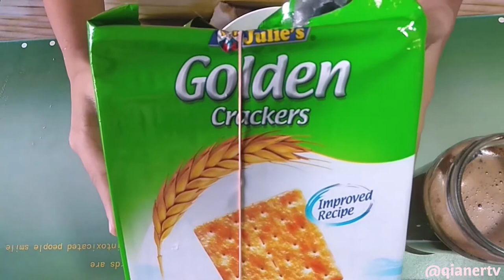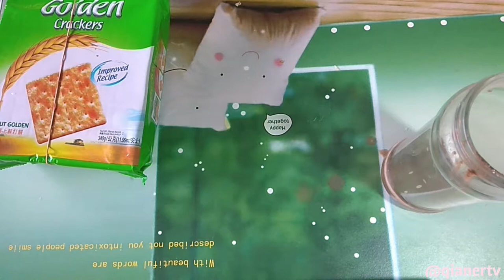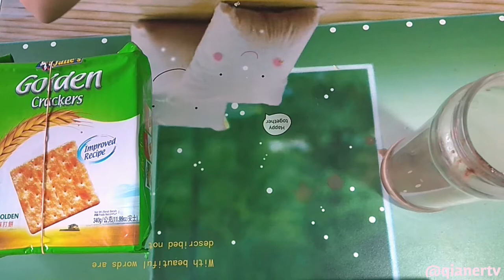#012 ASMR Julie's Golden Crackers 340g milo no talking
Today i show you my favorite breakfast,Julie's Golden Crackers with milo .

😊订阅qianer tv 每天看新片😊

This is an ASMR video,If  you enjoy the food sound,

❤关於qianre tv❤
👉qianer tv只是爱分享
👉绝对是诚意的作品
👉支持QIANER TV，你可以👇

[訂閱] [贊] [評論]對我來說是一個很大的力量
그럼 여러분 모두 잘 자고 좋은 꿈꾸고 좋은 하루되세요
所以你們每個人都有一個愉快的一天睡覺，並有一個美好的夢想
오늘도 제 영상을 시청해주시는 모든 여러분들 너무너무 감사합니다
非常感謝大家今天觀看我的視頻。

Lover asmr youtuber
1.ASMR Cherry Crush
2.Gibi ASMR
3.SAS-ASMR
4.N.E Lets Eat
5.ASMRTheChew
6.ASRM PROMO